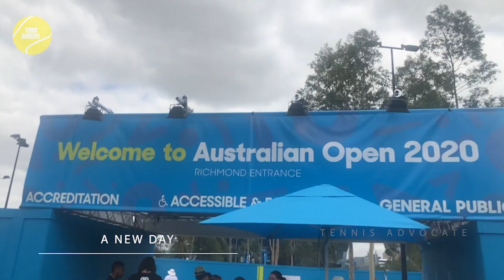My Week at the 2020 Australian Open | Match Footage & Exploring Melbourne Park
Sharing my journey during the first week at the 2020 Australian Open.  Includes Match highlights and exploring the grounds.  Enjoy.